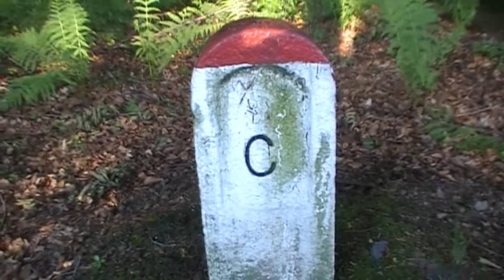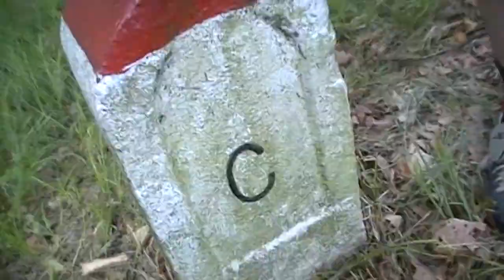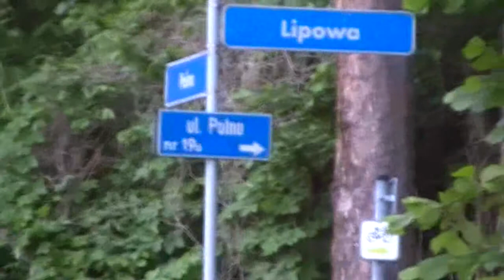25 05 2014 Gogołowa i Czechy kamienie graniczne